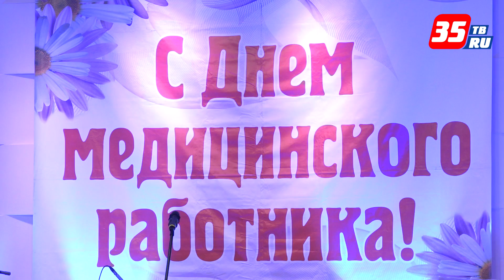Лучшие медицинские работники получили заслуженные награды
Лучших врачей, медсестер и фельдшеров чествуют сегодня в Вологде. В преддверии Дня медицинского работника они получили заслуженные награды. Со сцены их поздравили первые лица области и города. Отметим, что на сегодняшний день система здравоохранения области представлена 95 медицинскими организациями, в которых трудятся более 27 000 человек, в том числе 3 566 врачей.